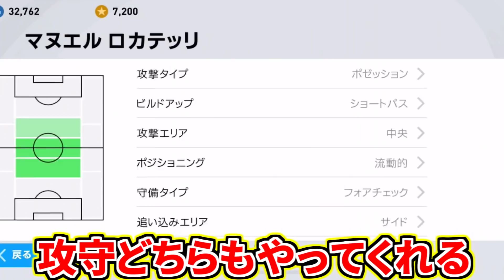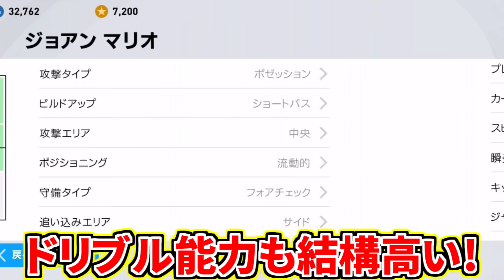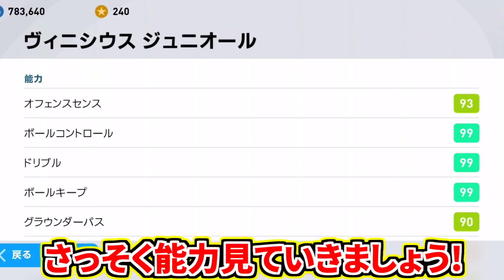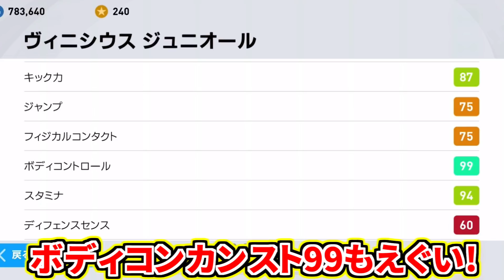【総合値99週間FPヴィニシウス!!!】最強級ドリブラー爆上げ強化が強すぎる!週間FPガチャ初登場で本垢神引き狙い！【ウイイレアプリ2021】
遂に週間FPガチャにヴィニシウスジュニオールが登場だああああああああああ！！！！
FPバストーニ、FPスカマッカなど有能選手多数収録で絶対神引きする！！！

ヴィニシウス決定力上げ神！！！
メイン使用楽しみ🔥🔥🔥